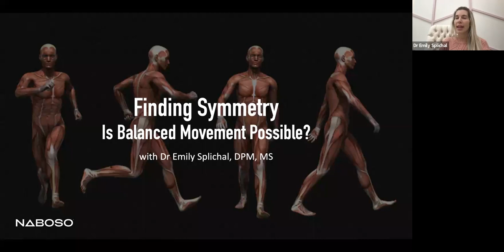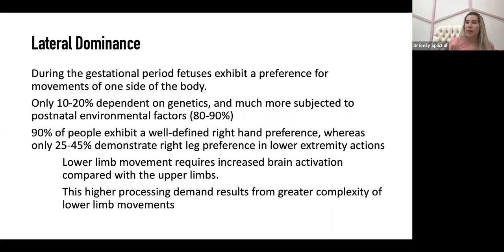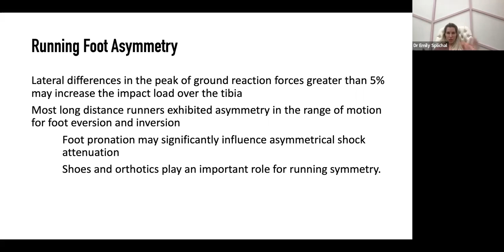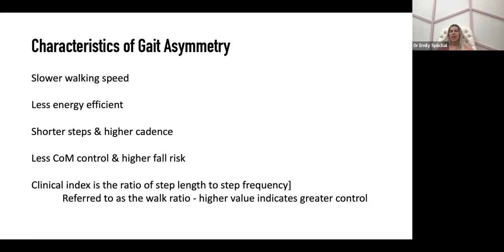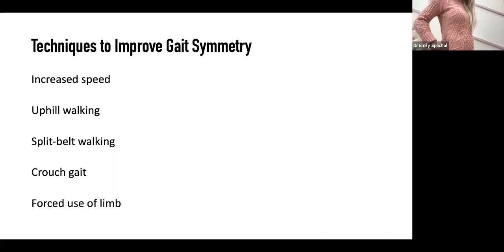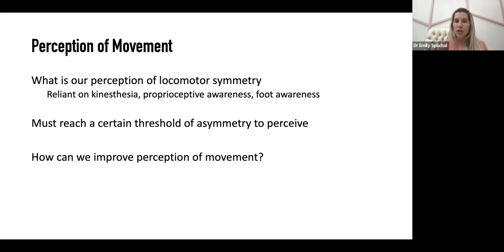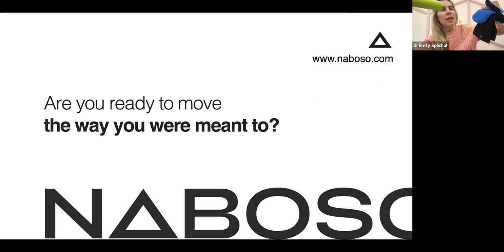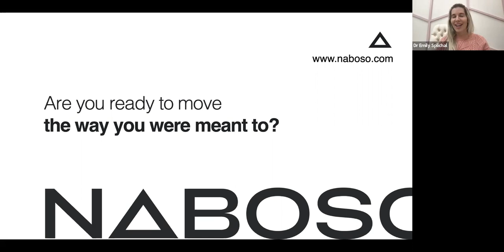Is Symmetrical Movement Possible? Webinar with Dr Emily Splichal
Dominant kicking leg. Dominant throwing hand.

Asymmetrical movement patterns and limb dominance is part of being human, yet we all seek to be symmetrical. But is symmetry even possible?

Join Naboso founder Dr Emily as she explores the functional symmetry theory and how injury, surgery and of course modern day footwear favors asymmetry.

Learn how excessive asymmetrical patterns can lead to compensation, injury risk and falls - and how to use sensory stimulation such as texture to improve weight perception and distribution.